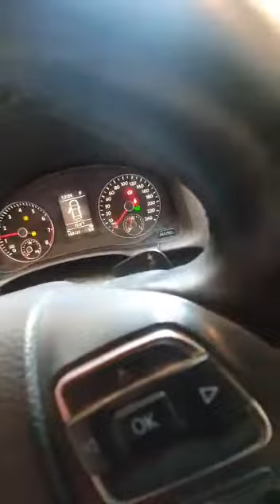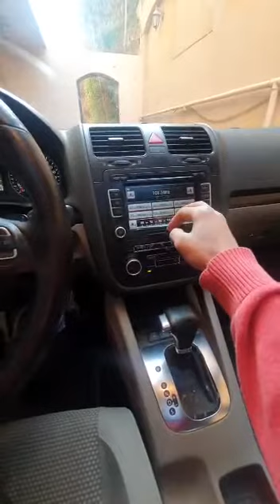جيتا للبيع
قناة سيارات
                              (ثقافية  - معلوماتية - متنوعة - متطورة )